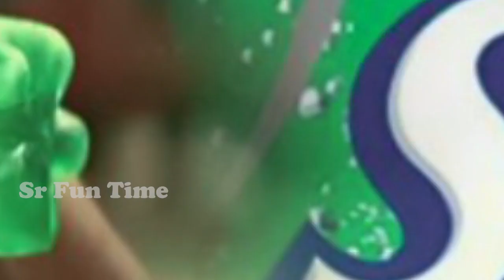Hero Nani as Ambassador for Sprite || SRFUNTIME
Hero Nani noe into advertising. by becoming ambassador for Sprite soft drink